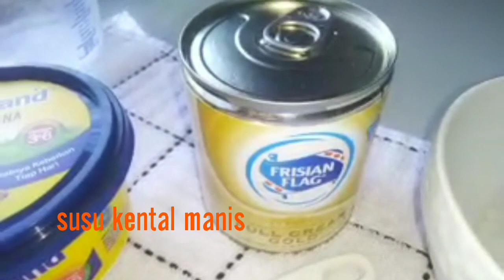LONTAR OREO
Lontar merupakan manakanan favorit banyak orang karena rasanya yang nikmat. dengan menggunakan piring lontar membuat isiannya lebih tebal dan semakin legit dengan perpaduan kuning telur dan susu yang gurih... menambah kenikmatan rasa yang semakin menggoda.

halooo... terimaksih banyak untuk semua dukungan yang diberikan kepada saya melalui chanel ini... berikut bahan-bahan yang diperlukan dalam pembuatan Kue Kontar Oreo ya...

bahan untuk piring ukuran 24cm
bahan kulit
3sdm margarin,
3-4sdm tepung terigu,
1cup Oreo mini original (haluskan dengan blender)
1btr kuning telur

bahan isi
10btr kuning telur ukuran besar (saya pakai 12 butir karena telurnya kecil)
1kaleng susu kental manis Frisian Flag Gold (lebih kental dan gurih)
1kaleng air panas
1/2 sdt garam
1/2 sdt vanili bubuk

toping
sesuai selera ya... kalo mau silahkan kasih toping oreo diatasnya, saat adonan isi sudah setengah matang (bagian atas mulai mengeras